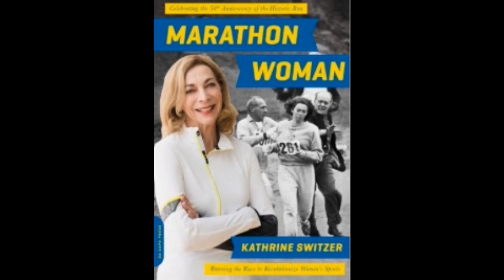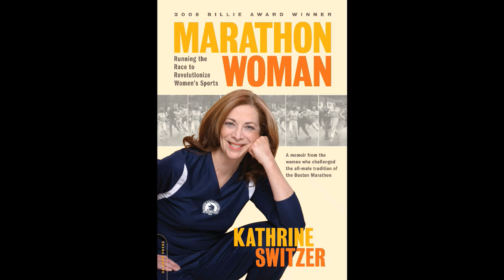Deborah Kobylt Live: John Gray, Kathrine Switzer, and Colin Marshal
The author of Men Are From Mars, Women Are From Venus, John Gray is arguably the best selling and most influential relationship author in the world. Author, television commentator and marathon runner, Kathrine Switzer. In 1967, she became the first woman to run the Boston Marathon as a numbered entry. The vice president of OOMI Colin Marshal.  All join Deborah Kobylt LIve